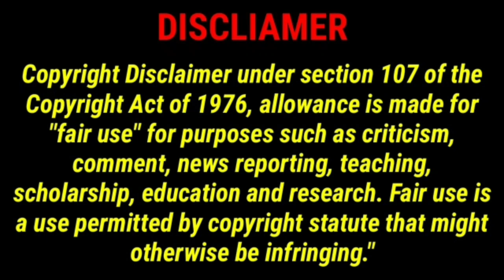UNEXPECTED Animal ATTACKS2023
Welcome to Innocent wild Animals channel
 You can enjoy best funny cats & dogs videos also others animals videos.
Animals are Funny and cute, but everyone has an off-day, these animals here were not feeling the camera at all! Watch these animalattacks and funnyanimals Americas Funniest Videos has the most epic library for fail clips and we've put together a list that will make you laugh
These cute pets will put you in a good mood
Cheetahs are pretty easy to tame, as they're pretty mellow fellows.
Not that you can count on a wild cheetah being fine.100 Craziest Animal Encounters Of All Time Damn Nature You Scary | Funny Scary Animal Encounters

10.Greater Sage Grouse
 09. Kakapo
 08. Lyre Bird
 07. Superb Bird of Paradise
06. Blue Footed Booby
05. Keel-Billed Toucan
04. Six Plumed Bird
 03. The Cock of the Rocks
02. Ribbon Tailed Astrapia
 01. King of Saxony
animals can be mean
animals are so mean
animal attack
animals are mean sometimes top list
animals bite#44
america's funniest home videos
smart pizza
100 craziest animal encounters
scary animal encounters
wild animal encounters
caught on camera,
animal encounters,
wild anim
iktok
funny animal encounter
als
animal encounters caught on tape
failarmy
fail army
fails
fails of the week
funny fails
fail
failarmyyt
failarmy 2020
fail 2020
fails 2020
of Funny and cute Animal Videos,
featuring some of the funny cats and dogs around!  you're sure to be entertained for hours on end.
So why not sit back, relax, and watch some of the funniest animals around
Stay with : innocent wild animales
Animales scaring peapole!
innocent wild animales
Follow me on facebok page: (innocent uncle)

All copyrights belong to their legal owners!
 If you are the author of a fragment from the issue and its distribution infringes upon your copyright,
We will remove the clip, video or come to an agreement. Thanks

video collect by ..

video collect by tiktok,instragram,facebook,youtube.vimeo.pixabay,pixels,freestock,mixkit and other socal site
License